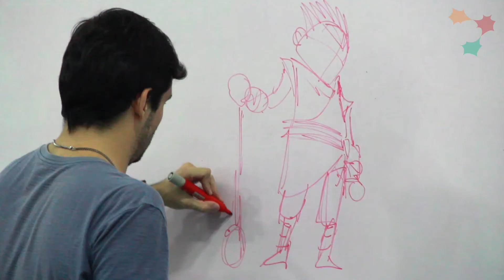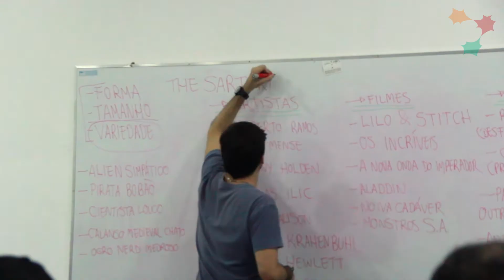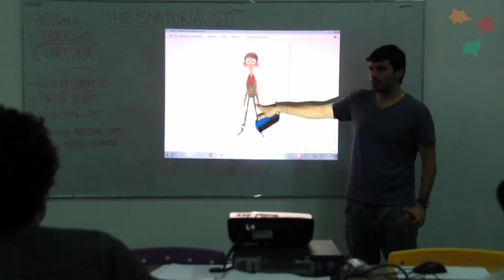Oficina de Character Design com Eduardo Vieira | 2014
A Oficina de Introdução ao Character Design foi ministrada pelo ilustrador Eduardo Vieira para a turma do Curso Técnico de Animação Gráfica para Jogos Eletrônico do Porto Iracema das Artes.